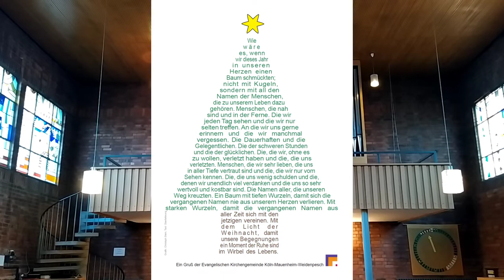2020 12 24 Gottesdienst zu Weihnachten V100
Gottesdienst zu Weihnachten 2020 mit Krippenspiel "Alexa und die Heilige Nacht", dem Chor der KiTa Spatzennest.